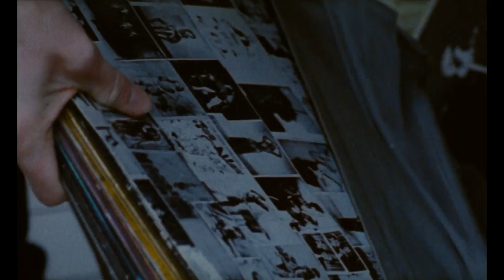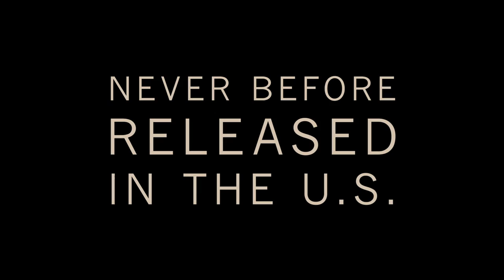Olivier Assayas's COLD WATER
Theatrical trailer for Olivier Assayas's COLD WATER